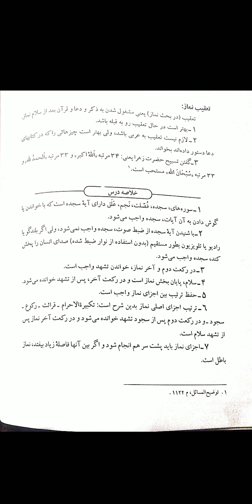7th lecture no 22 taqabath namaz